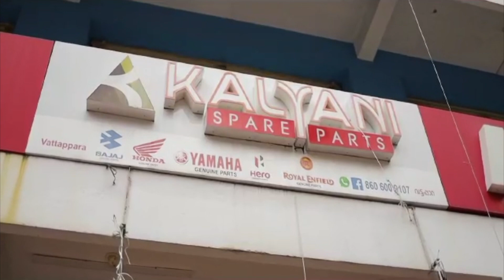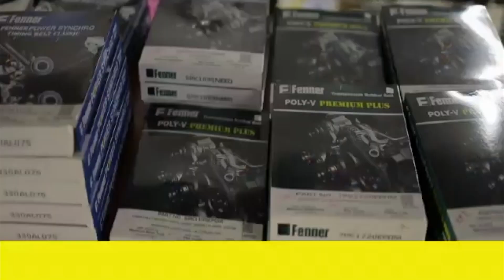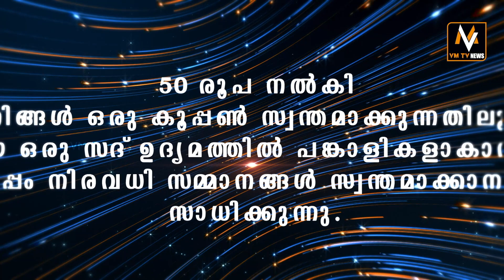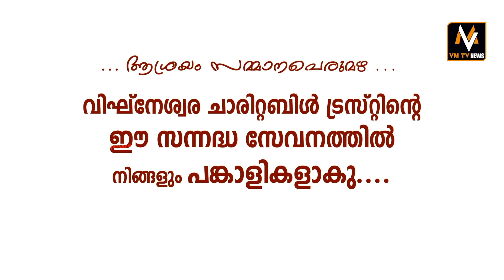കോണ്‍ഗ്രസ് എംഎല്‍എമാരുടെ യോഗം വൈകിട്ട് ഇന്നലെ വൈകിട്ട് കെപിസിസി ആസ്ഥാനത്ത്